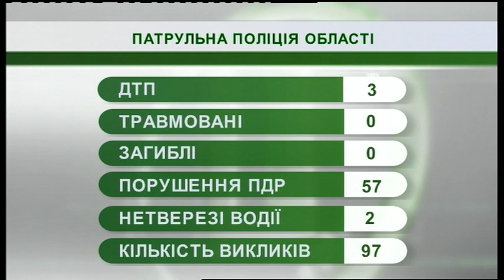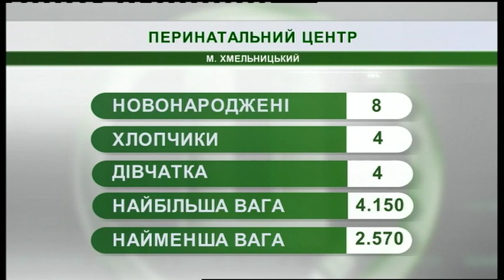05.08.2019. Новини. 07:30